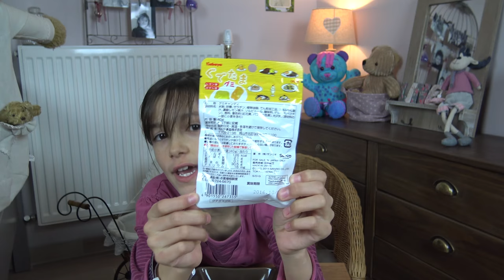Ce bonbon à un goût d’œuf, bizarre - This candy has an egg taste - Candysan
Assya : Ce bonbon à un goût d’œuf, bizarre !!!
Aliya: This candy has an egg taste.